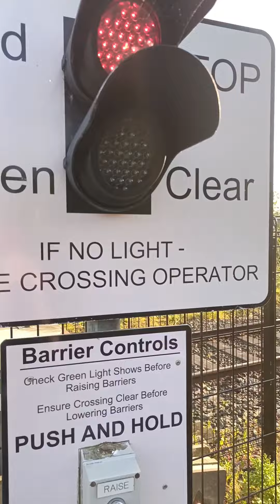(double 3000) muckamore level crossing (co.antrim) 29/5/23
muckamore level crossing

crossing MWL-UW

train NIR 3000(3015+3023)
service great Victoria Street

stations between Mossley west and antrim